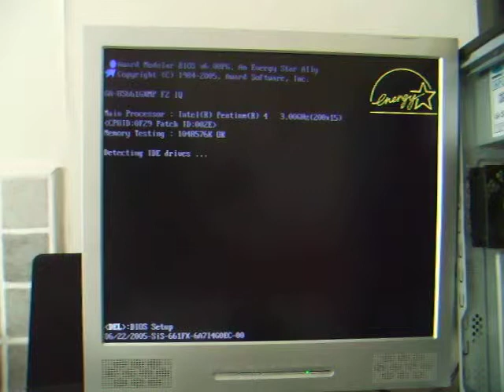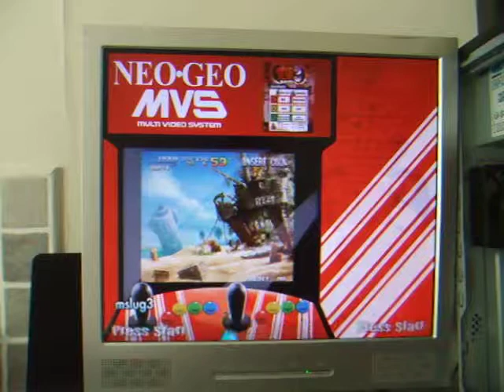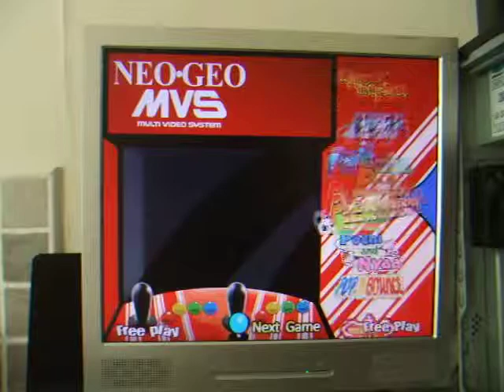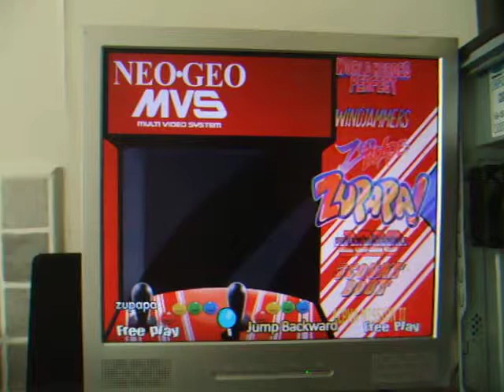Neo Geo Arcade System Hardware Test